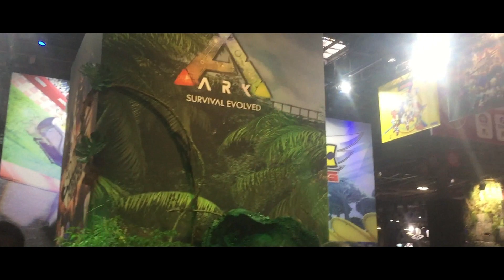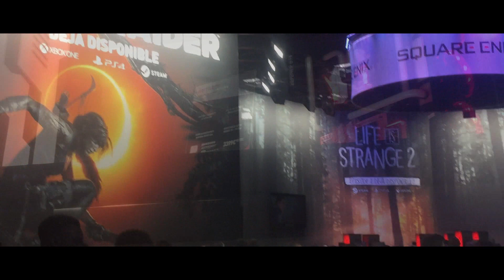PGW 2018 EN VIDEOOOOOH.(merci)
Bonjour tout le monde voila la vidéo de la PARIS GAME WEEK en même temps la première vidéo de la PGW sur la chaine YouTube les amis c'est pour sa prochainement sur la chaine vidéo SETUP